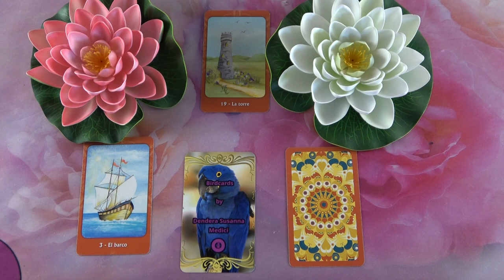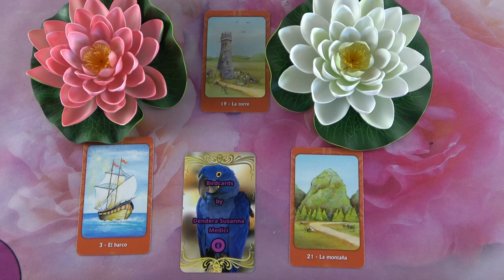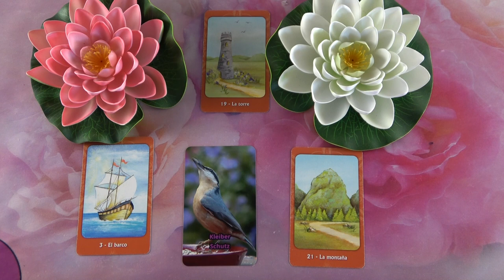Mit gondol, mit érez és mit fog tenni?💖Szerelmi jóslás💖